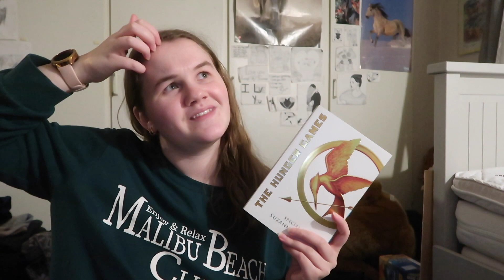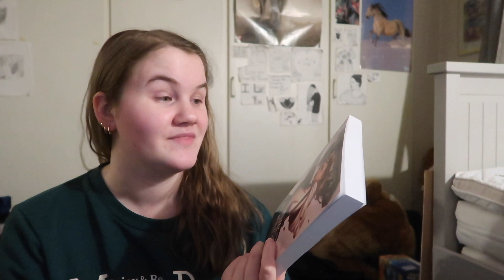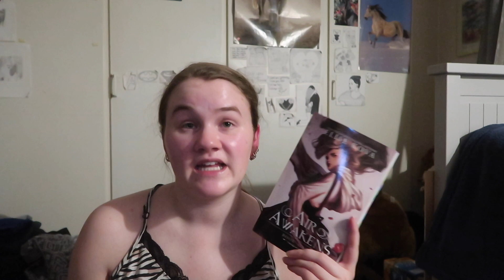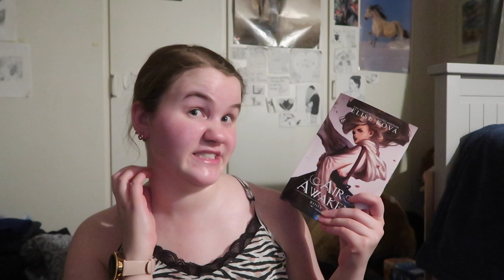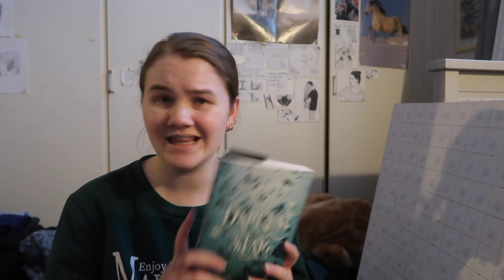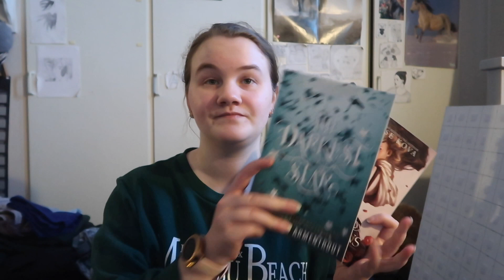24 hour readathon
Here comes a 24-hour readathon. I read a few books, and I am happy I made it.

Amazon Wishlist: